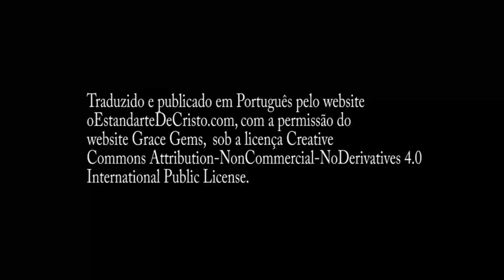Um Conselho aos Cristãos Jovens - J.R. Miller (Sermão em Áudio)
"Você está apenas entrando começando sua caminhada cristã. Você sentiu os im-pulsos do Espírito Santo em seu interior e se rendeu a eles. Você ouviu a voz mansa e delicada de Jesus lhe chamando, e voltou-se para segui-lo. Vocês ouvi-ram a doce oferta do amor divino falando em meio às tristes cenas da noite da traição, 'Fazei isso em memória de mim', e, em obediência à essa ordem, vocês estão se achegando à mesa sacramental." Acompanhe e compartilhe. Que o Deus de graça e paz seja convosco. Amém.

James Russell Miller (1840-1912) foi um Presbiteriano, autor popular cristão, superintendente editorial do Conselho Presbiteriano de Publicação e pastor de várias igrejas na Pensilvânia e Illinois.

Narração: Diego Urbano
Tradução: Camila Rebeca e William Teixeira
Revisão: William Teixeira